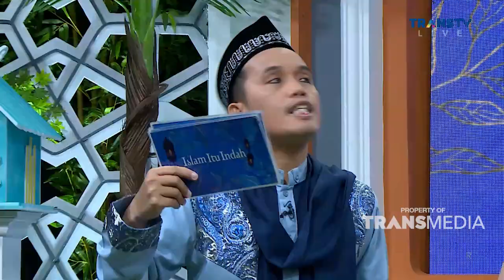Sudah Dekatkah Kita Dengan Anak Kita |ISLAM ITU INDAH (14/9/22) P3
Menjadi penting kita mengetahui seberapa dekat kita dengan anak kita sendiri, semua sesuai yang dianjurkan oleh ajaran agama islam dan dicontohkan oleh tokoh tokoh agama yang berdamapk keberkahan bagi kita semua
TAYANG SETIAP HARI PUKUL 05.00 WIB